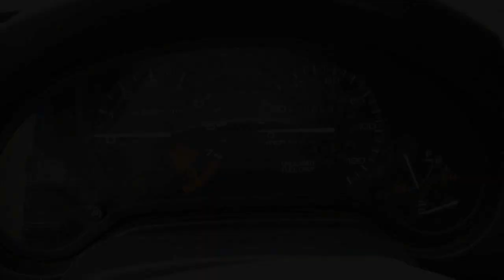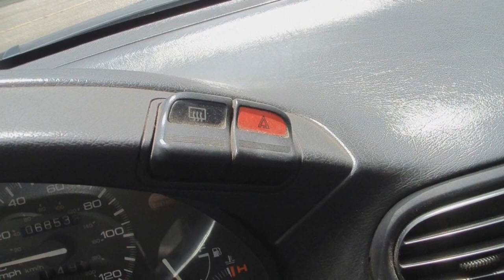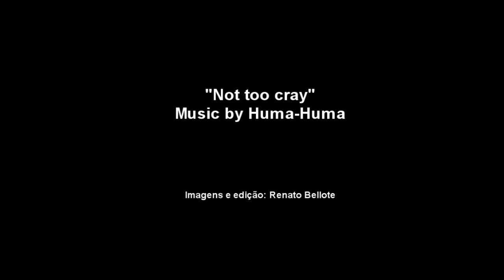Garagem do Bellote TV: Honda Civic Del Sol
Nessa segunda-feira a matéria é a bordo de um divertido esportivo japonês: o Honda Civic Del Sol